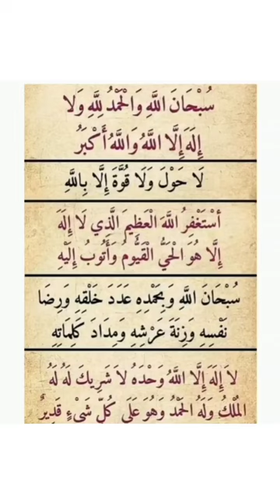subhan Allah Surah_Ikhlas___Surah_Falaq___Surah_Nas_beautiful_recitation#shorts#explore#ayatul_kursi